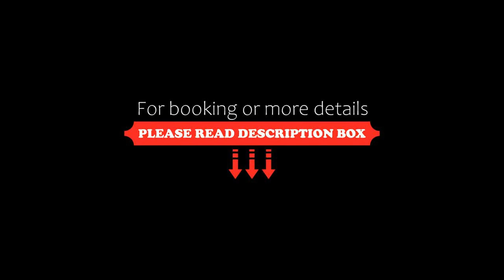Pousada Sol Nascente, Paraopeba, Brazil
About Property:
Situated in Paraopeba, 6.4 km from Paraopeba, Pousada Sol Nascente features accommodation with a restaurant, free private parking, a bar and a garden. The property is set 11 km from Caetanópolis, 17 km from Retiro and 18 km from São Bento. The accommodation offers a 24-hour front desk and free WiFi is available.
At the hotel, rooms are equipped with a desk, a flat-screen TV, a private bathroom, bed linen, towels and a balcony with a garden vie...
Property Type: Hotel
Address: BR040 Km436, Paraopeba, CEP 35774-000, Brazil
Searching For
1. Pousada Sol Nascente - Paraopeba - Brazil
2. Pousada Sol Nascente - Paraopeba - Brazil Address
3. Pousada Sol Nascente - Paraopeba - Brazil Rooms
4. Pousada Sol Nascente - Paraopeba - Brazil Amenities
5. Pousada Sol Nascente - Paraopeba - Brazil Offers and Deals
Audio Credit:
Track Title: Reasons To Hope
Artist: Reed Mathis